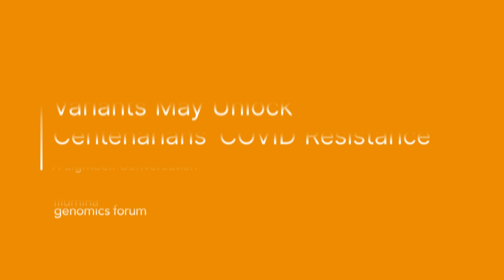Variants May Unlock Centenarians’ COVID Resistance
Mayana Zatz is Professor of Human and Medical Genetics. Director of the Human Genome Research Center (Hug-cell) and Nacional Program (INCT): aging and genetics: genomics and metagenomics, at the University of São Paulo.

Mayana sits down with Illumina bioinformatician and scientist Dr. Janina Jeff to discuss previously undiscovered variants in the genome. Currently Dr. Zatz is studying “protective variants” among centenarian couples where one spouse demonstrated resistance to SARS COV-2.